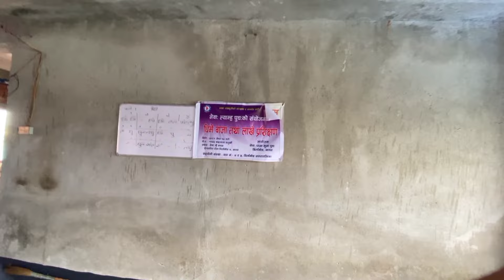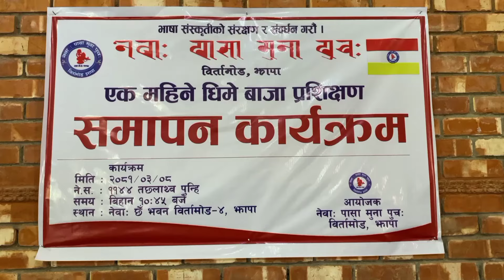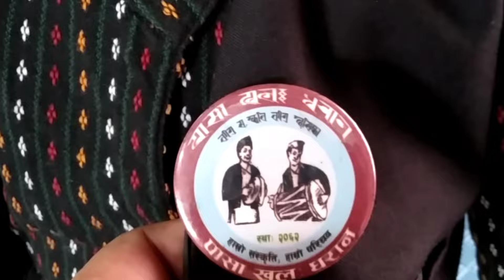NEWARI INSTRUMENT DHIME BAJA || धिमे बाजा बजाउनु पनि सिकियो।।